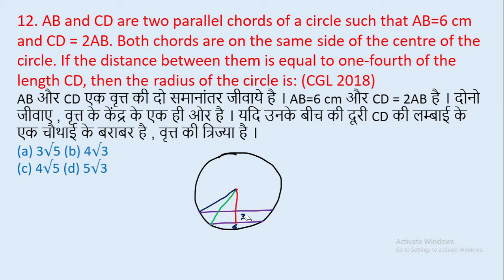12. AB and CD are two parallel chords of a circle such that AB=6 cm and CD = 2AB. Both || edu214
12. AB and CD are two parallel chords of a circle such that AB=6 cm and CD = 2AB. Both chords are on the same side of the centre of the circle. If the distance between them is equal to one-fourth of the length CD, then the radius of the circle is: (CGL 2018)
AB और CD एक वृत्त की दो समानांतर जीवाये है । AB=6 cm और CD = 2AB है । दोनो जीवाए , वृत्त के केंद्र के एक ही ओर है । यदि उनके बीच की दूरी CD की लम्बाई के एक चौथाई के बराबर है , वृत्त की त्रिज्या है ।
edu214
ram raghuwanshi